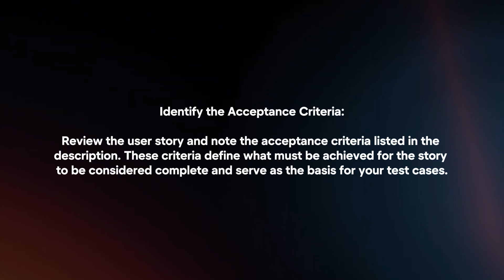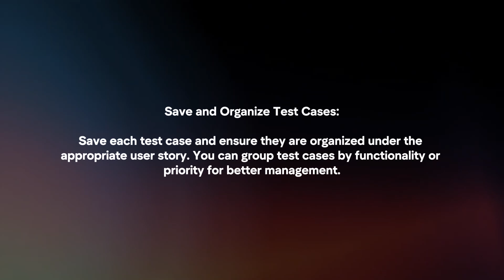How To Write Test Cases For User Stories In Jira?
In this video I will explain In this video I will explain How You Can Write Test Cases For User Stories In Jira In 2024.